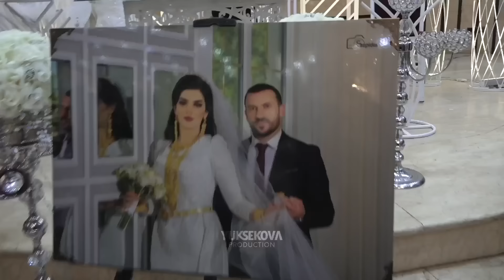Fırtına ailesinin düğünü - Urumiye - İran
Anılarınızı önemsiyoruz. Yorum ve beğenilerinizi bekliyoruz.

Anlık videolarımız ve diğer içeriklerimiz için Instagram ve Facebook sayfalarımıza da göz atabilirsiniz.